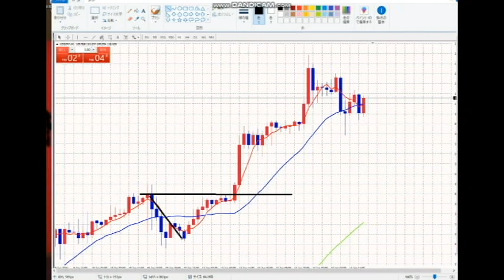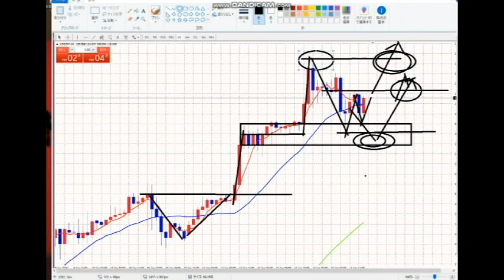【FX】N波動の未来分析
今朝の動画
「N波動の直後のN波動」

2020年3月末までの従来版「速稼塾」